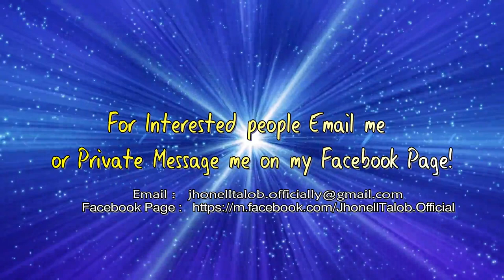Sale : D.I.Y. Amplifier Booster only for Cavite Province